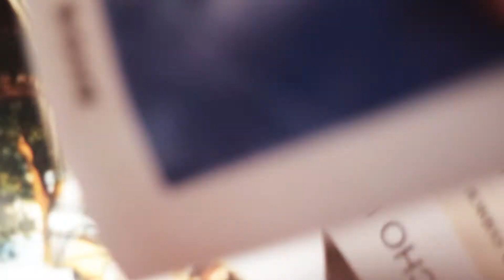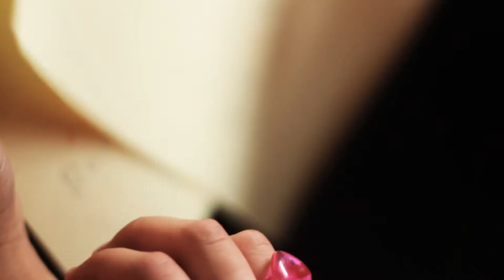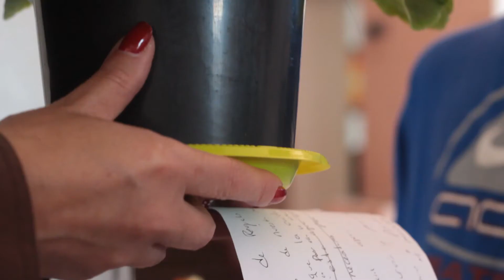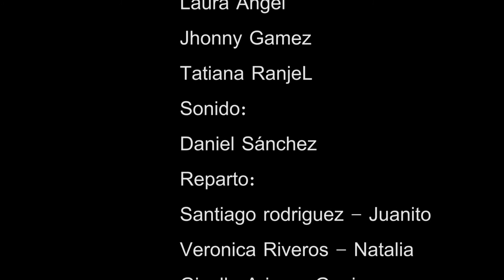El mejor de los deseos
¡Alista las palomitas! para disfrutar este cortometraje elaborado por los estudiantes del Colegio Ricaurte.